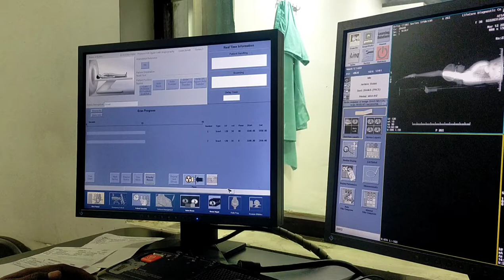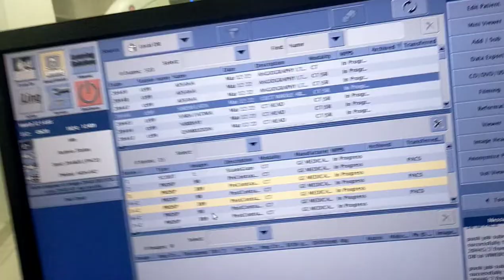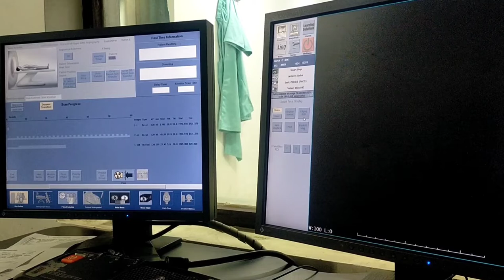B/L UPPER LIMB ANGIOGRAPHY ON GE 16 SLICE